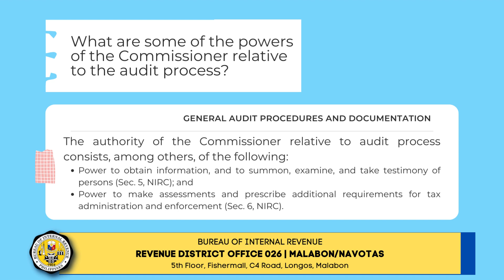General Audit Procedures and Documentation | Powers of Commissioner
General Audit Procedures and Documentation | What are some of the powers of the Commissioner relative to the audit process?